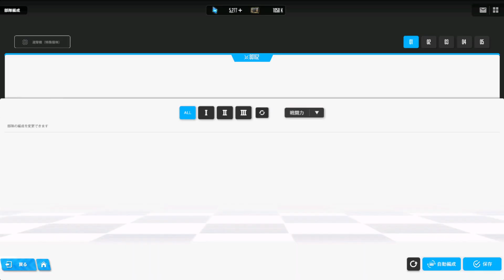【NIKKE】ブラックスミス攻略 ペッパー×センチ【補正前戦闘力：80,162】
記事を補足するための「無編集動画」です。（7段階まで。詳細はこの詳細欄）

【サイトリンク】

【ゲーム購入先紹介】

【SNS / サイトなど】